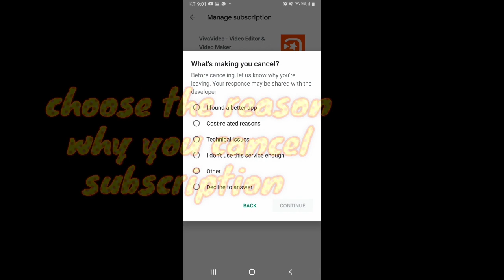How to cancel viva video subscription on Android